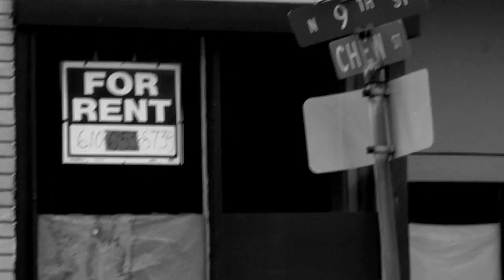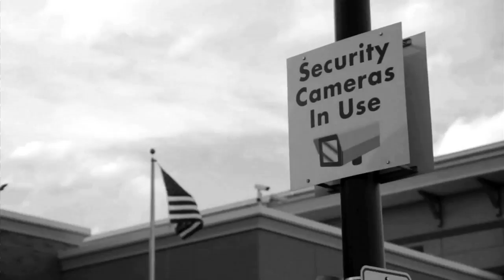MB - Hard Times ft. Neilz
Artist: MB ft. Neilz
Song: Hard Times
Label: Cut Ent.
Directed by: El Chain